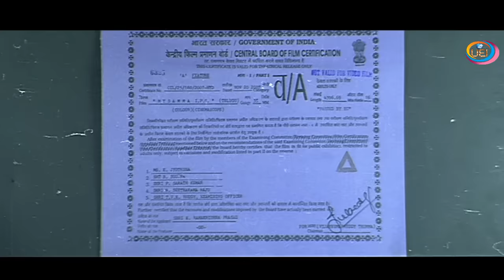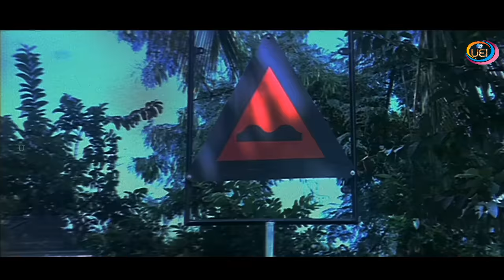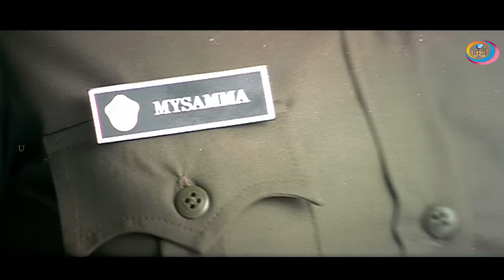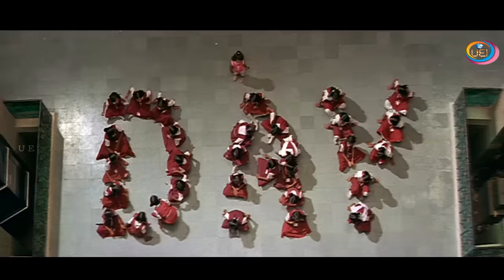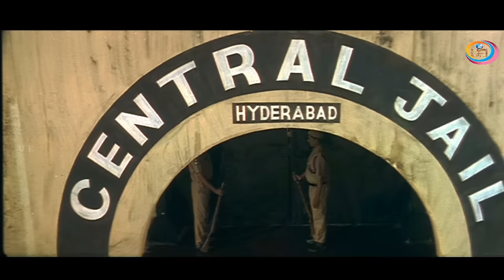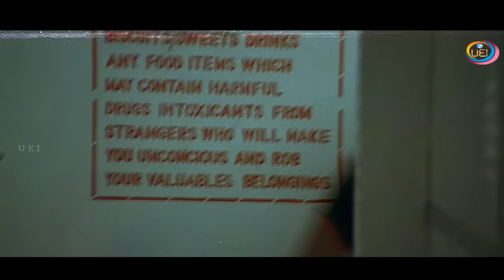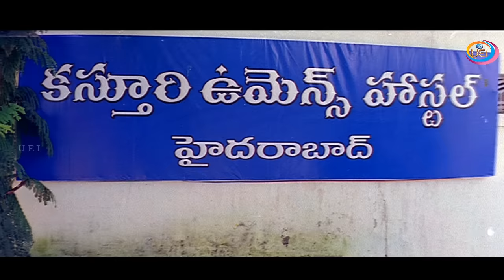MAYA IPS [ HD ] Malayalam | Action dubbed film | Mumaith Khan | Sayaji Shinde | Prabhakar Others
Mayamma IPS is a Malayalam film starring Mumaith Khan and Sayaji Shinde in lead roles. This film is about hard police-woman, who is defender for people, for which law is not justice. The film's story is written by Guinness Book Record-holding director Dasari Narayana Rao. The film is directed by Bharath Parepalli.

A girl child is born to a helpless mother when the jatara (a public religious festival) of Goddess Maisamma is going on in a Telangana village. The child is named as Maisamma. Her parents are killed in a natural calamity. The child is taken care of by her sister Durga. A small time rowdy Sadhu (Sayaji Shinde) marries Durga and forces her to do prostitution for his political ambitions. At one stage, the rowdy tries to rape minor girl Maisamma. While both sister run for their life, Sadhu prompts his dogs to kill his wife Durga, while Maisamma escapes. She later becomes a police officer Maissamma IPS (Mumaith Khan). She lives for one goal to kill those who is responsible for her sister's miserable life followed by her death.